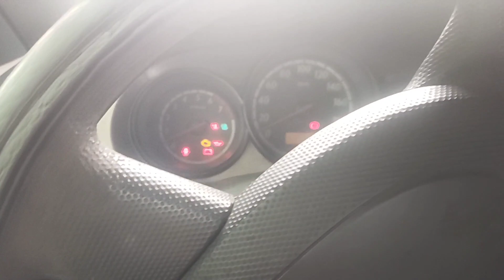Honda fit ayaw umandar,. fuel pump problem fix..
Kablas fishmoto